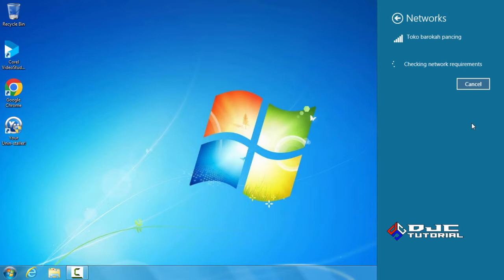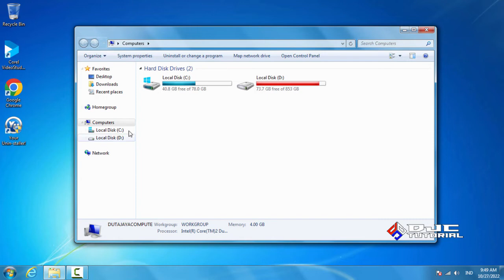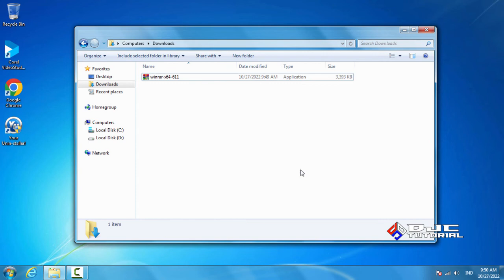Cara Download dan Install WinRAR 6.11 Official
Cara Download dan Install WinRAR 6.11 Official diharapkan dapat memudahkan bagi yang masih awam atau pemula.

*RESUME VIDEO*
00:00 Pembukaan
00:16 Download WinRAR di situs resminya
01:55 Install WinRAR
02:37 Penutupan